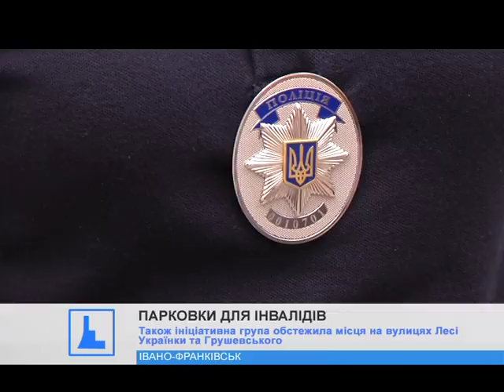Активісти та поліція перевіряли умови паркування в місті для людей з інвалідністю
Чи можуть люди з інвалідністю нормально паркуватися в Івано-Франківську? Це вони намагалися перевірити разом з патрульною поліцією.